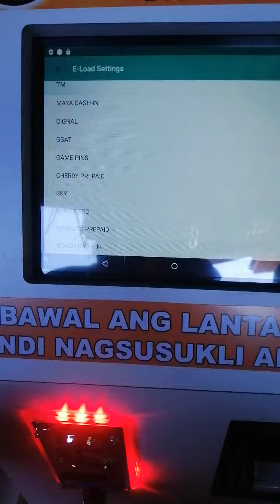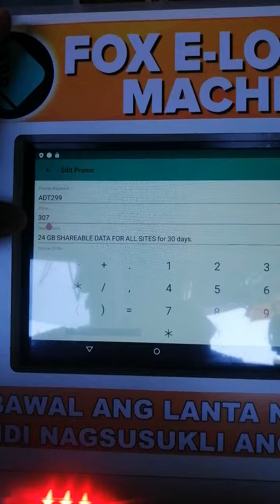PAANO MAG CHANGE RATE SA FOX ELOADING